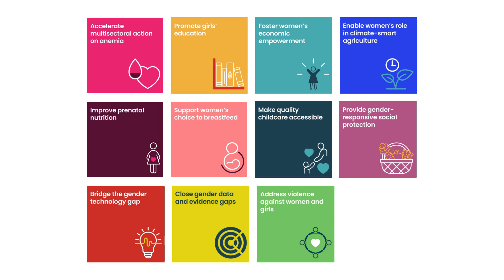Nourish Equality - Eleven investments for an equitable and well nourished world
Good nutrition is a fundamental building block for gender equality.

When women and girls are well nourished, they have the energy and capacity to learn, earn, and lead.

The newly released NourishEquality provides funders with a roadmap to achieve this goal.

11 comprehensive investment briefs highlight high-impact interventions, rooted in evidence, that can simultaneously improve nutrition and gender equality outcomes.